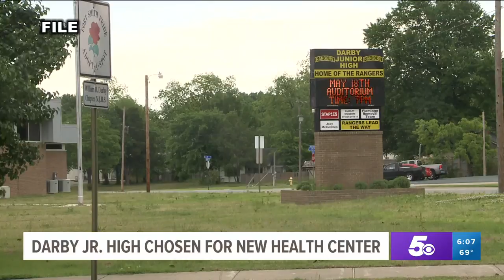Fort Smith School Receives Funding to Operate School-Based Health Centers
Darby Junior High School will receive $542,000 over a five-year period to implement School-Based Health Centers.